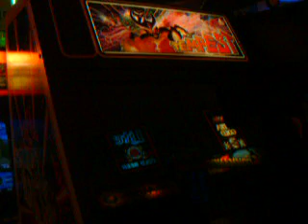my game room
fred's game room part 1